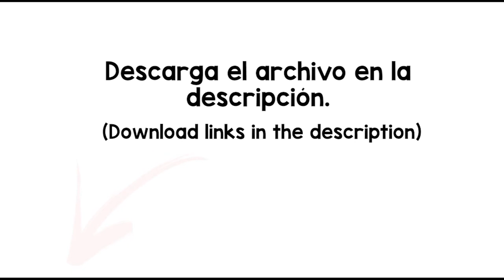Water Fall Sound Effect - free download -MP4/WAV